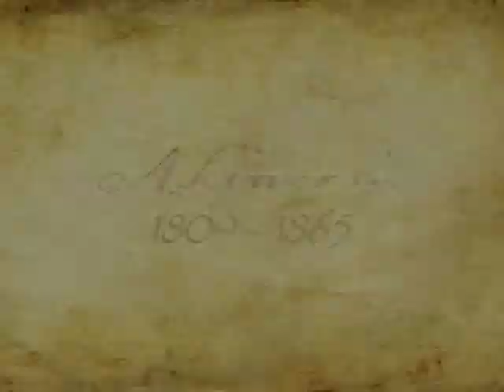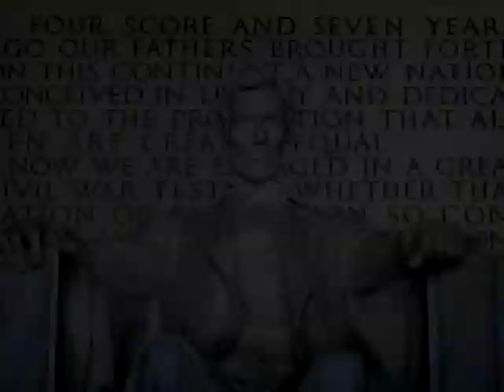Lincoln Bicentennial Promotional Video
This  4 minute video is a performance promotion for the upcoming Abraham Lincoln bicentennial and highlights how the 1st Brigade Band can tailor a performance for your historical venue this coming year. The band features a number of Lincoln themed musical sequences in its Historical Programs. Not just a band concert, but stories and song that convey the passion and spirit of the country in the midst of the American Civil War. Performed by costumed narrators and soloists before a band playing original antique brass, woodwinds and drums, attired in the uniform of the band of the 1st Brigade, 3d Division, 15th Army Corps of 1864.